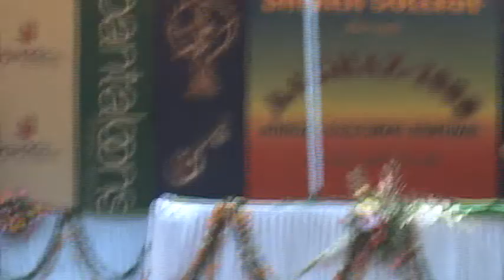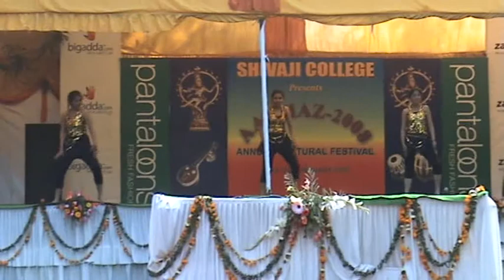RSG Pearlz shivaji colg